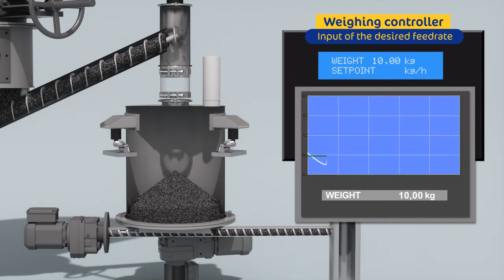Sodimate Loss in Weight Hopper / Feeder System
For installations that require high powder metering accuracy, instantaneous flow rate image, or consumption totalization, Sodimate can provide a turnkey Loss in Weight system.

The operation is simple, reliable, with a very high accuracy for industrial applications. This installation allows weight dosing from a buffer hopper placed under or near the silo to the injection point. This mechanism can also be applied to the Big Bag emptying stands.